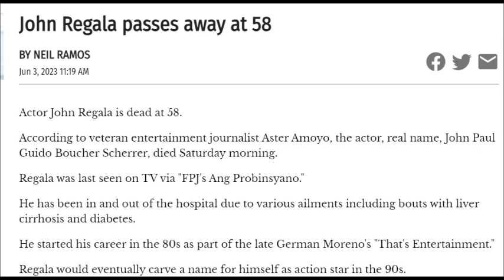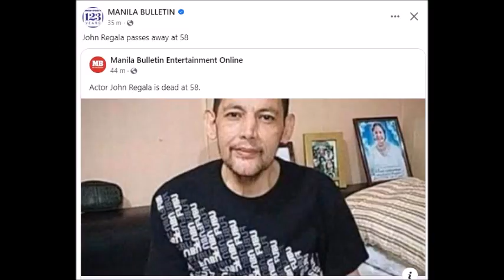JOHN REGALA PUMANAW NA SA EDAD NA 58 DAHIL SA IBAT IBANAG SAKIT